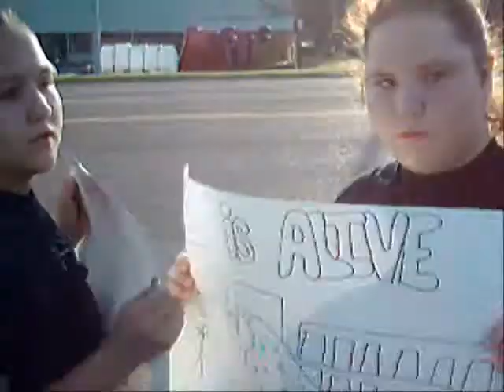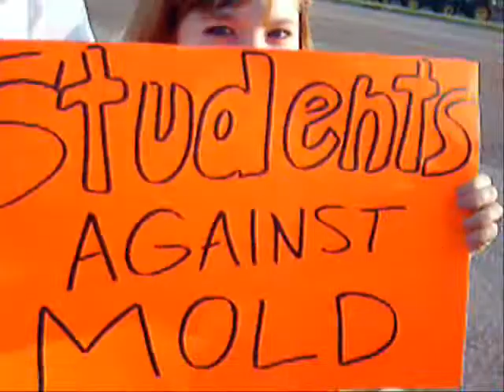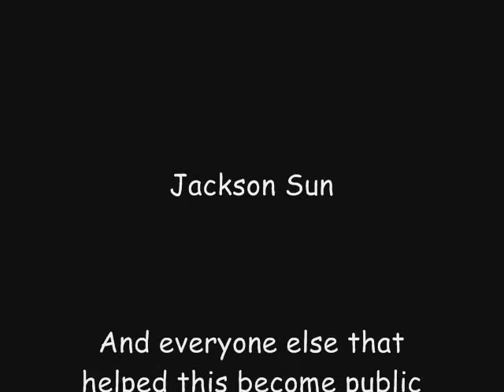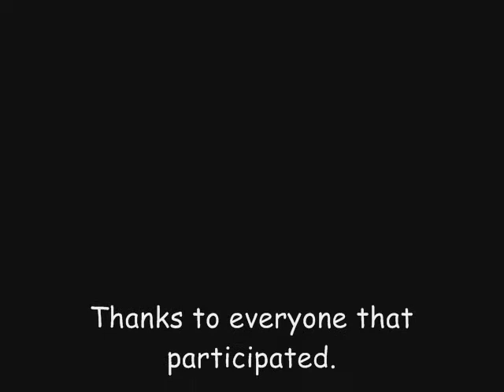The Mold Protest Documentary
9-24-07

My high school has a mold infestation, and I created a documentary of the event. Hope you enjoy!